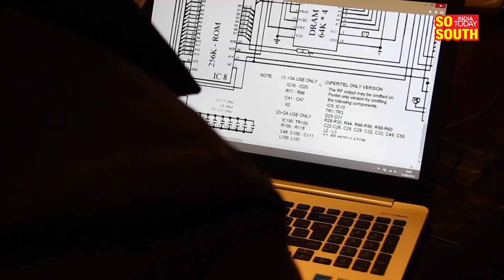All You Need to Know About Ashok Elluswamy | Tesla’s Autopilot Tech | Elon Musk | Technology | AI